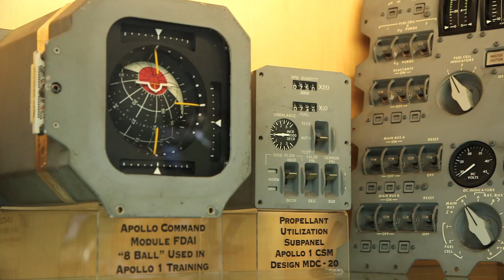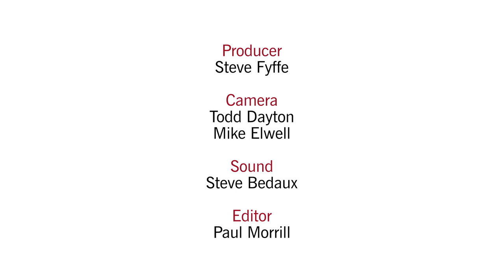Steve Jurvetson: Investing in Space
Steve Jurvetson's enthusiasm for space is infectious. As one of Silicon Valley's most successful venture capitalists, he's made some lucrative investments in companies that are setting their sights on the final frontier, including Elon Musk's SpaceX. And now he's investing in a new-breed of space startup that's launching low earth orbit satellites which could be used to create an "always on" worldwide wireless network, and beam a constant stream of images of entire globe back from space. But when you spend time with Steve, it soon becomes obvious that his motivation is simple - rockets are cool. Whether he's showing off the world-class collection of space memorabilia he's installed in the lobby of his Sand Hill Road VC firm Draper Fisher Jurvetson, or heading to the Nevada desert to launch the rockets that he builds with his son and take photos and videos of amateur rocketeers firing off their home-made creations, it's clear that space is not just his business. It's his passion.

Jurvetson earned his MS in electrical engineering and MBA from Stanford University.

Video produced by Steve Fyffe